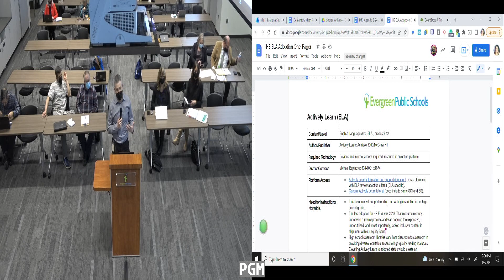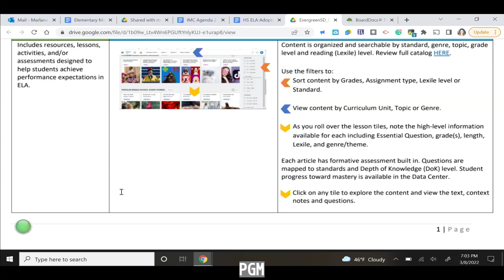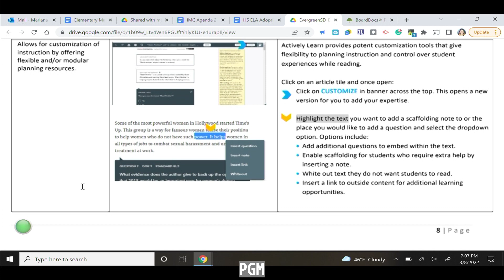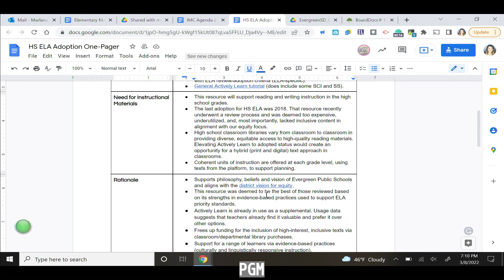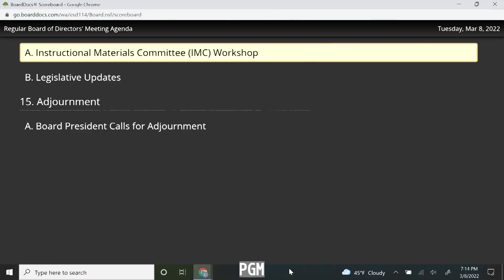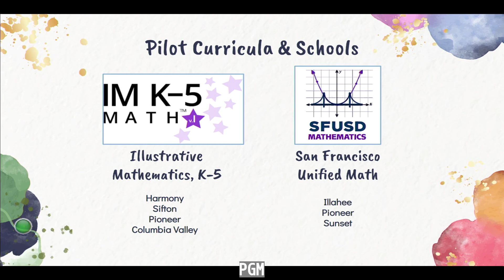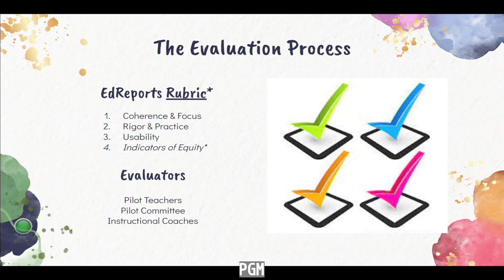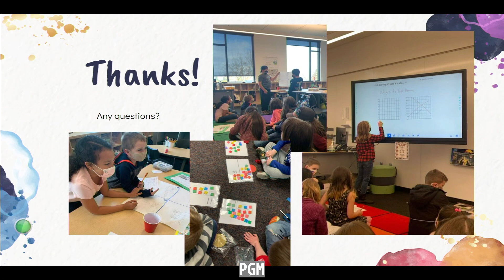School Board Meeting - March 8, 2022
Evergreen Public Schools Board Meeting - March 8, 2022